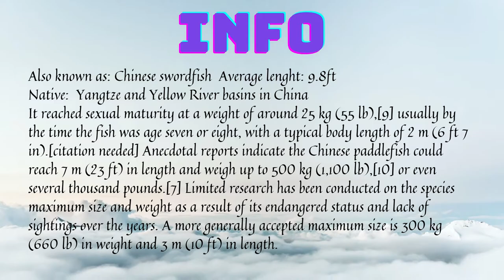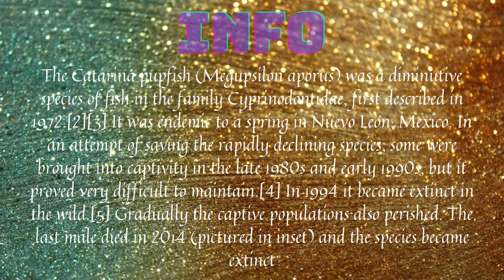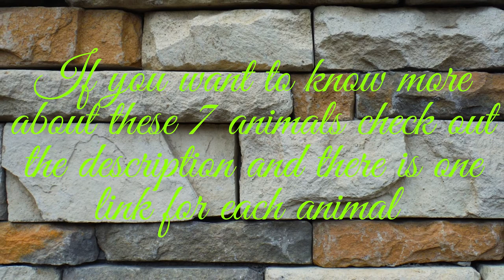7 Animals That Went Extinct In 2019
As I have said below are the links given for the information of the 7 animals.